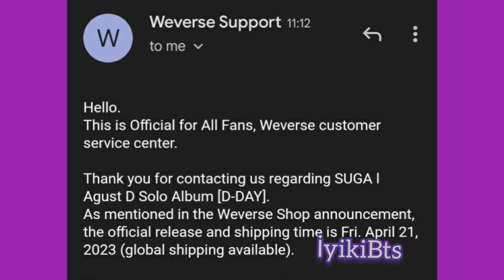Dedikodu doğru çıktı. Agust D'nin yeni şarkısı People Pt.2 IU ile işbirliği. Çıkış tarihi ve saati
yoongi iu
suga iu
agust D people
agust D people pt.2
agust D d day